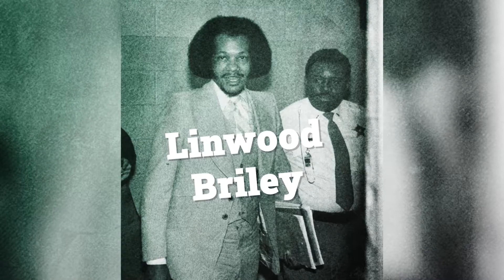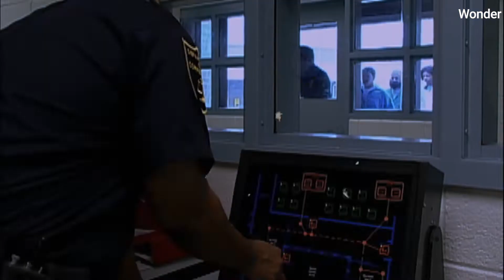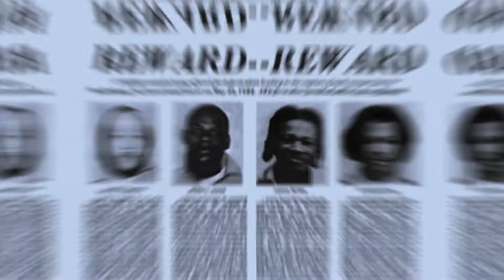Escaping Death Row | The Mecklenburg 6 | Crime 101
The tale of the Mecklenburg Six who pulled off the most elaborate stunt to escape their terrible fate of facing death row.
Welcome to Crime 101, where we dive into the world of true crime, uncovering the chilling stories behind infamous crimes, notorious criminals, and unsolved mysteries. In each episode, we explore the facts, theories, and investigations that have captivated the world, providing an in-depth look into the darker side of humanity.

From serial killers to cold cases, and high-profile criminal investigations, Crime 101 takes you through gripping narratives and the complexities of criminal cases. Whether it’s an unresolved mystery or a famous crime story, we bring you the truth, one case at a time.

Join us as we unravel the darkest corners of crime and justice.